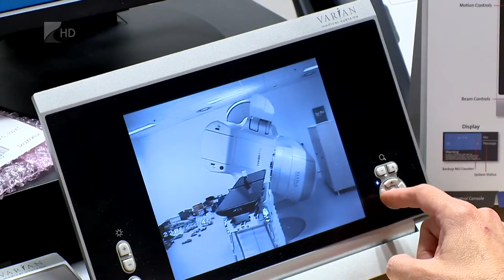Nálunk gyógyulhatnak - Kölcsey Tv